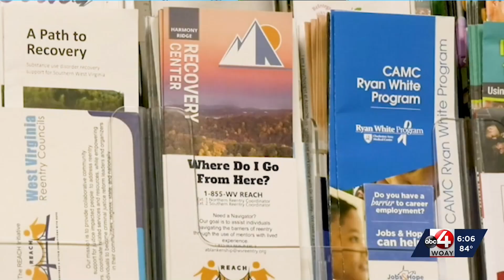‘Keep Writing Your Story’ with RCPC’s prevention/recovery event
Raleigh County Prevention Coalition invites the community to 'Keep Writing Your Story,' at their Saturday, July 13 Freedom Skate Park prevention and recovery event. Embracing life through all circumstances is a powerful movement.

Newswatch reporter Jillian Risberg has more information.